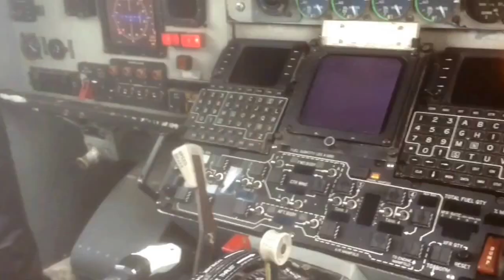WELCOME TO FOXTROT LIVE AVIATON !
I'm really excited to start sharing my aviation adventures with all of you. I look forward to starting a community where aviation enthusiasts all around can gather and share their passions of flight.